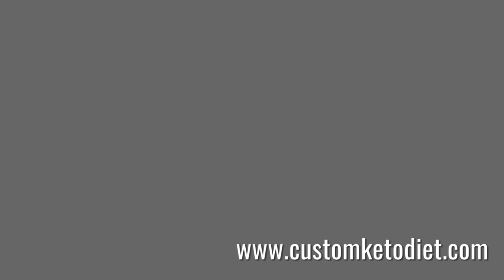Chicken Salad with Honey and Mustard | Keto recipes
Chicken Salad with Honey and Mustard is a piece of Your Customs Keto Diet Plan.
Keto Honey-Mustard Rotisserie Chicken Salad
Preparation time: 5 minutes
Servings: 1
Ingredients:
Ingredients:
½ cup Diced Rotisserie Chicken
1 cup Shredded Romaine
1/4 Cherry Tomatoes, halved
For the dressing
2 tsp Dijon Mustard
1 tsp Sugar-Free Honey
1 tsp Cider Vinegar
1 tbsp Olive Oil
pinch of Black Pepper
pinch Salt
Procedure:
1. Whisk together all ingredients for the dressing in a bowl.
2. Toss in all remaining ingredients.
➡️ Nutritional Information:
Fiber - 2g

⬇⬇⬇⬇⬇⬇⬇⬇⬇ YOU MAY ALSO BE INTERESTED ⬇⬇⬇⬇⬇⬇⬇⬇⬇

Impressive blood sugar results as soon as 24 hours from now